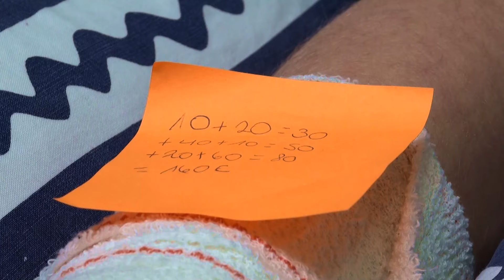Sisters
présentation d'un épisode de la bd les Sisters  de William et Christophe Cazenove.
Bamboo édition